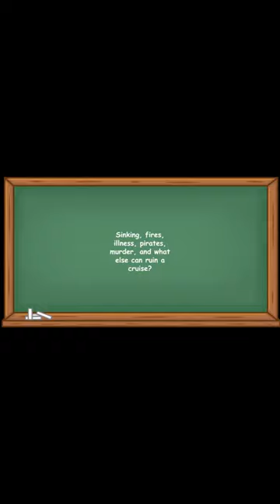History Short: Are Cruise Ships Safe?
On April 5, 2007, Hellenic Cruise Lines ship MS Sea Diamond struck a reef in the Aegean Sea and sank, taking the lives of wo passengers.

The text narrated in this video is from the original article